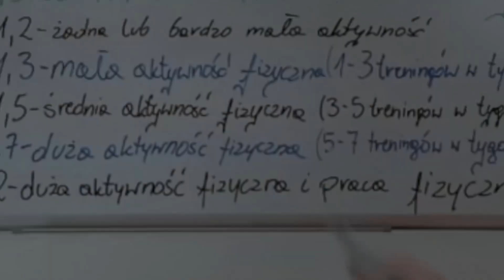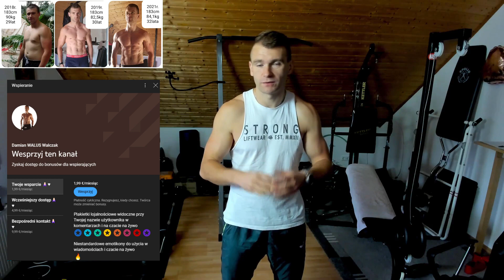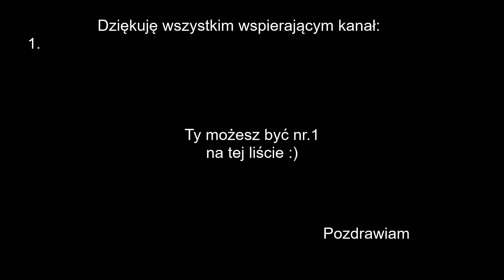Jaka bieżnia do biegania w domu? / bieżnia elektryczna z elektryczną regulacją pasa biegowego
Damy radę 20👍🏻

Na kanale dzielę się wiedzą jak zmienić swoją sylwetkę poprzez odchudzanie, budowanie suchej masy mięśniowej.

Koniecznie zostaw po sobie ślad, 👍🏻 lub 👎🏻 i komentarz. Dziękuję🙏
Pozdrawiam👋🏻

Oglądnij moją playliste pt. ZDROWY STYL ŻYCIA, jeżeli chcesz zmienić swoją SYLWETKĘ, zmienić STYL ŻYCIA oraz zadbać o swoje ciało w kierunku POLEPSZENIU ZDROWIA🙏🏻😉